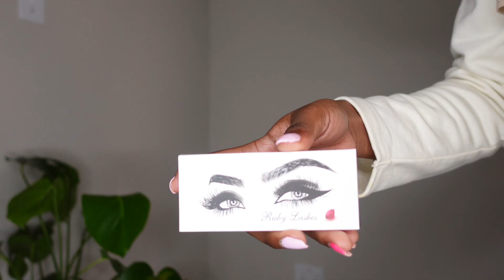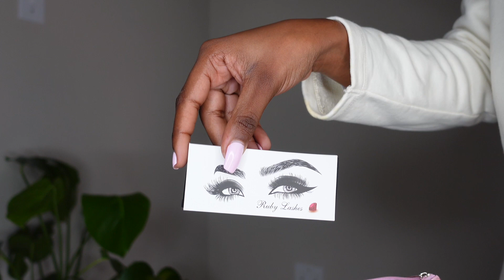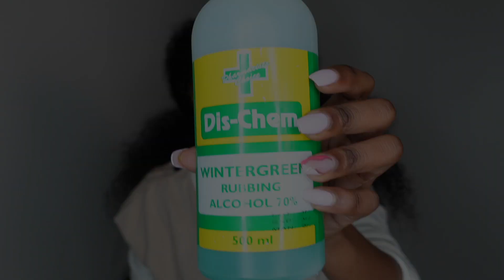Watch Me Install This Jerry Curl Frontal Wig Ft. Arabella Hair | South African YouTuber | Kgomotso R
Hey lovelies 🌸🌸

Hair Info: 13*4 transparent lace Jerry curly hair in 22”

XOXO